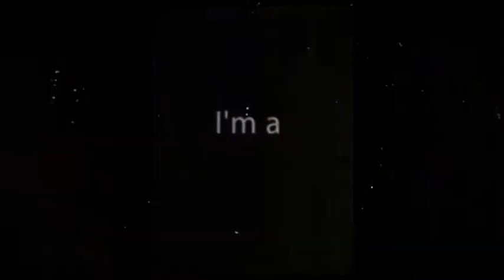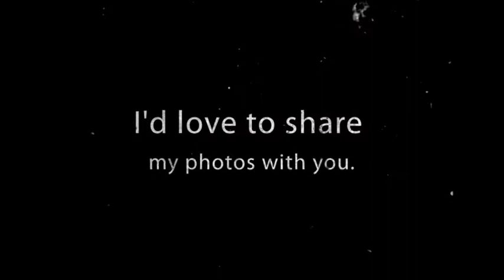Geoffrey Baris Fine Art Photographer Welcome to my Facebook Page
A few images by Geoffrey Baris Photographer.